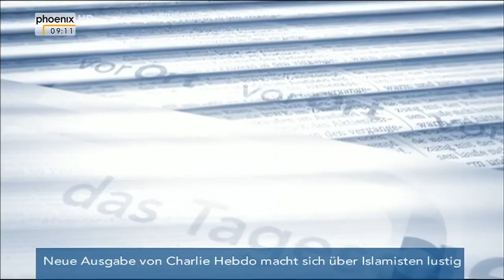Anton Hofreiter zur terroristischen Bedrohung im Tagesgespräch am 14.01.2015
Erhard Scherfer im Gespräch mit Anton Hofreiter (Bündnis '90/Die Grünen) über terroristische Bedrohung und Integration in Deutschland nach den Anschlägen in Paris